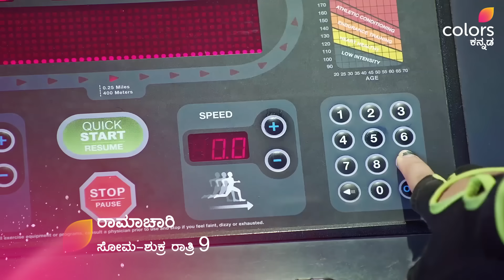Ramachari - ಬಬ್ಲಿ ಸರ್ ದಾಂಪತ್ಯ ಸರಿ ಮಾಡಲು ಹೊರಟ ರಾಮಾಚಾರಿ ದಂಪತಿ!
ಬಬ್ಲಿ ಸರ್ ದಾಂಪತ್ಯ ಸರಿ ಮಾಡಲು ಹೊರಟ ರಾಮಾಚಾರಿ ದಂಪತಿ!